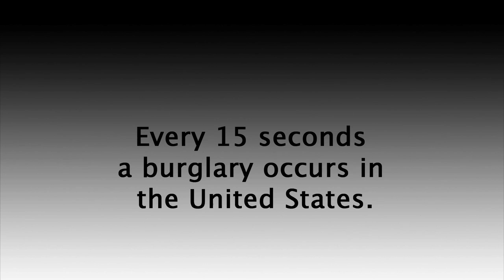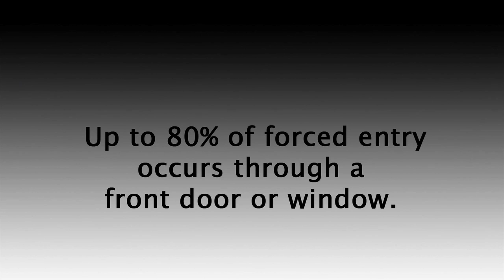Door Braces | The OnGARD Brace Prevents Burglaries & Home Invasions.